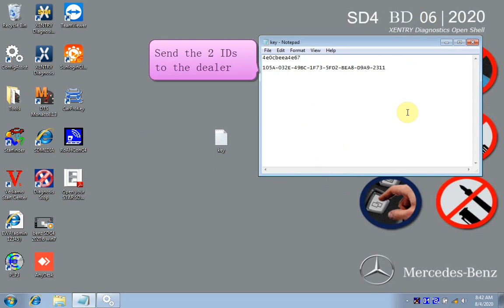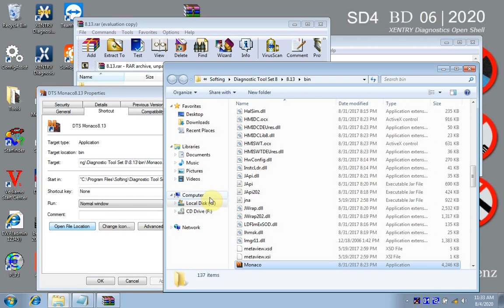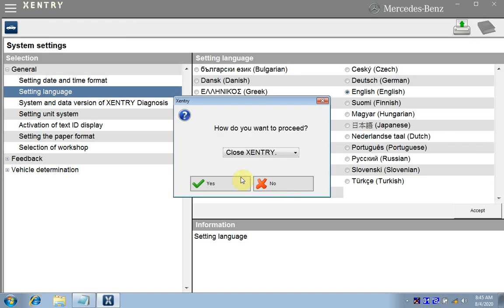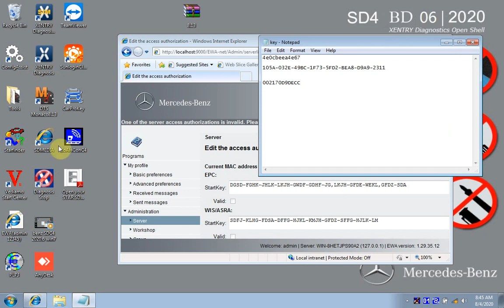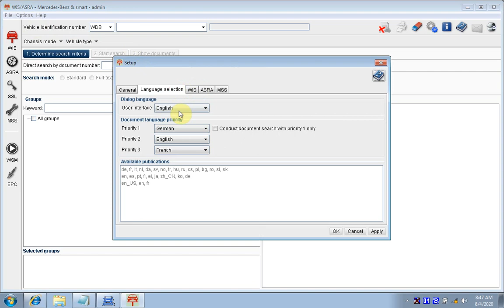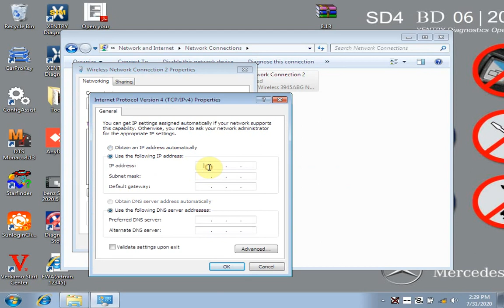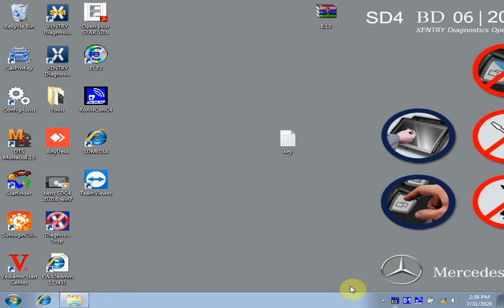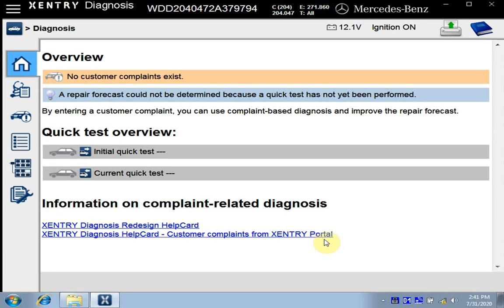MB SD Connect V2020 6 Software Activate an IP set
This vedio tells you have to activate and set IP for MB SD Connect V2020.6 Software